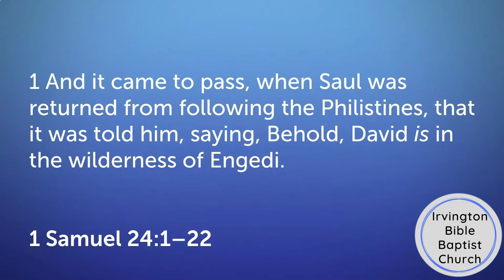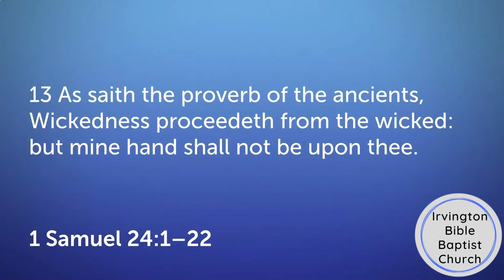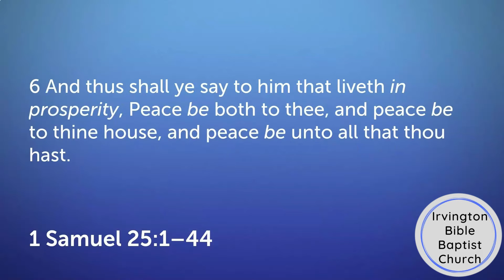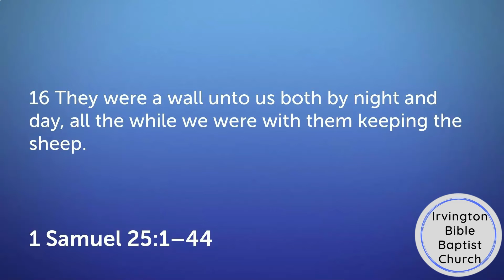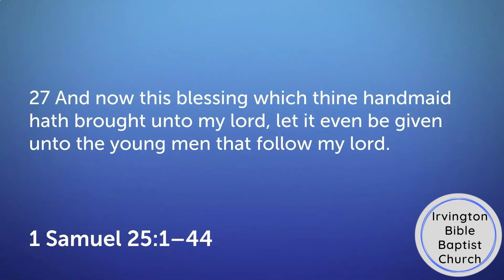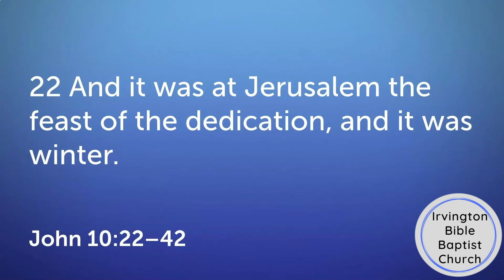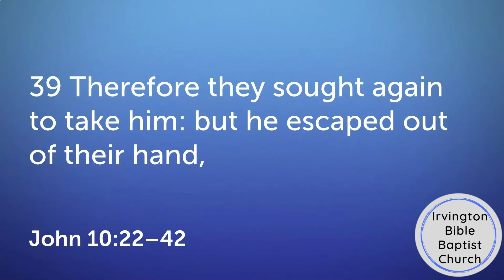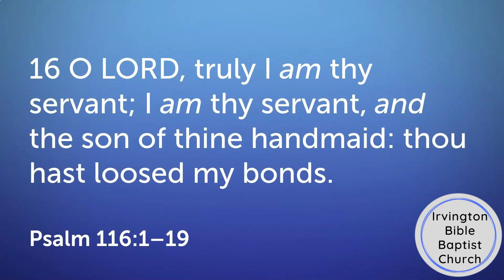15 Minutes in the Bible - May 19, 2021 | Irvington Bible Baptist Church | Sermon